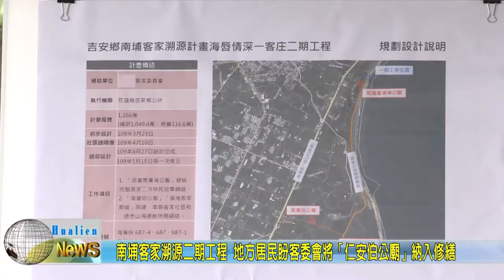20200608 05 南埔客家溯源二期工程 地方居民盼客委會將「仁安伯公廟」納入修繕